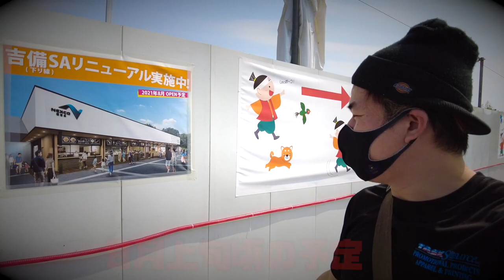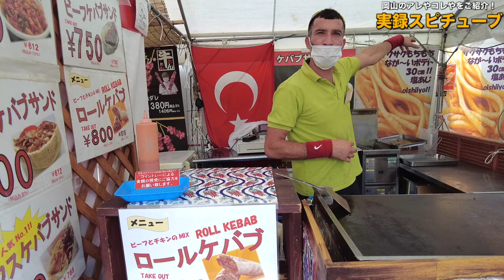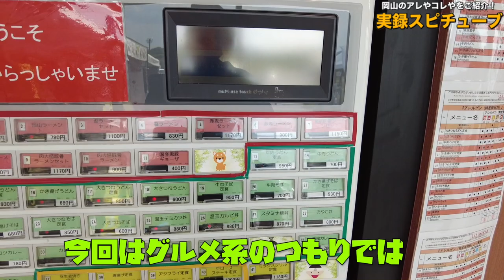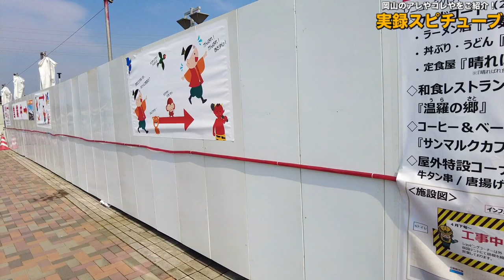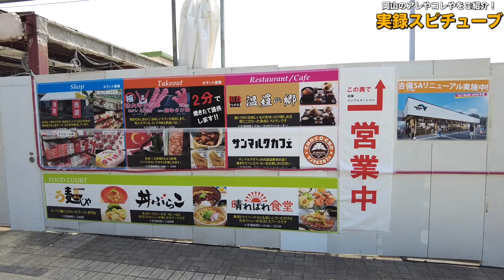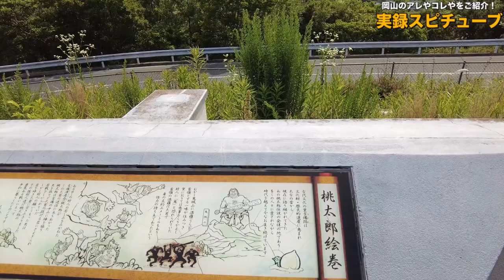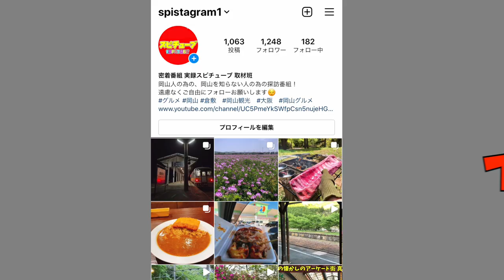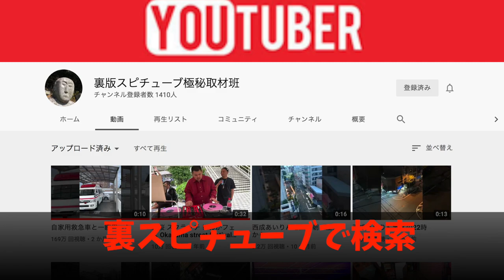【岡山の山陽道を通ると気になっていたスポットへ 】吉備サービスエリア 下り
再生リスト